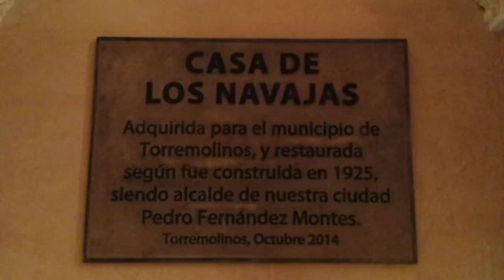CASA DE LOS NAVAJAS (TORREMOLINOS)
Visita a recién restaurada casa de los Navajas, lo qiue será un lugar de visitas y celebración de bodas civiles del Ayuntamiento de Torremolinos, Málaga.